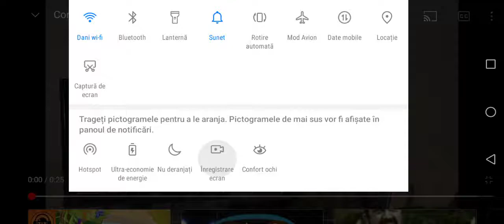Message To DarkShinyCrystal2004 For Reaching 300 Subscribers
Congratulations.